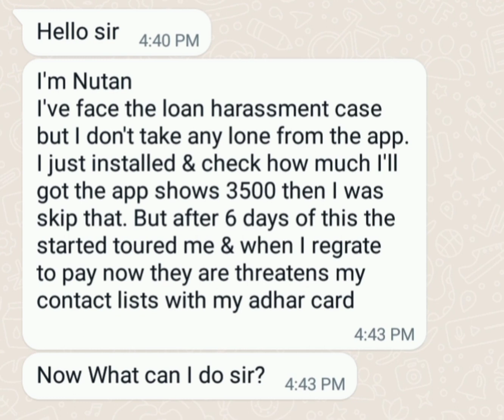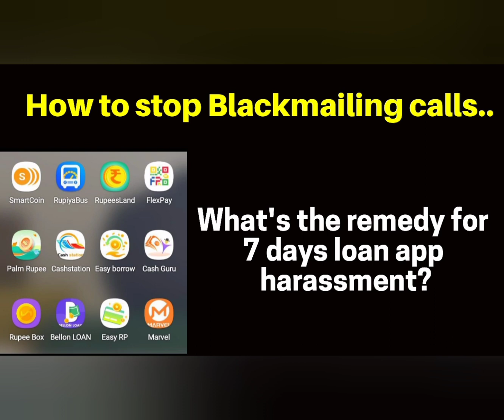Loan Harassment Case,Loan not taken still demanding money,Cash Advance,Dutta Rupee,Magic Money App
1. loan app se contact delete kaise kare
2. loan app se data delete kaise kare

4. loan app se apna data kaise hataye
5. loan app se apna number kaise hataye
6. how to remove contact from loan app
7. delete contact list from loan app
8. how to remove 3rd party loan application access

 loan apps contacts,delete contacts from loan apps,harassment calls

Sir raw loan par mai eligibility dekhne gaya tha..unhone without confirmation Mera loan aprove kr diya..aur bank me adha payment bhi bhej diya..mai to repayment nhi krne wala..lekin fir bhi mai kya action le skta hu kripya bataye..mai ulta unh logonko pareshan Krna chahta hu..tarika bataye sir

I am getting messages from loan jasmin name app that please pay loan or else they will send your nude photo

They  hacked my personal numbers and contact and using very abusive language

Rupeebox,fastcoin,magic money app se

Mani online loan app se loan leytha sir avr maine repymt kiya hu pihrbe meriko o log Bhut parshan karahai sir avr gande msg karahi meriko contact list ko be gandee msg karahi ky karnika bolo sir

Sir maine Dutta Ruppee se loan liya thaa mera contact list hack karke pareshan kar rahe he

I'm taken loan from loan bro they are torchering me plz 🙏 help me sir

Where can I complain about a loan app?
Can online loan apps access your contacts?
How do I report a loan app online?

Which loan apps are legal in India?

no action from RBI ... In many cases, the apps indulge in online harassment ...

Loan app harassment complaint number
Loan app harassment complaint online
List of Chinese loan apps banned in India
loans from app-based lenders can hit you hard
Online loan app complaint number

Online loan app harassment complaint
Online harassment complaint section
Online loan app cases
Apps are
Lendmall
Cash guru
Paise wala
Cash park
Cash advance
Bright money
Cash Station
Rupeereddy
Infinity Cash
AG loan
Etc

Cash advance,skyloan,rocketloan,rupee pro,easy borrow,easy rp,loansathi, smart rupee,cash express

cash guru
flow rupee
cash room
ag loan
wealthy money
family cash
lucky loan
orange loan
credit master
money house
angel loan
rupee wallet
Rocket loan, sky loan or orange loan
Lucky rupee -contain 4 apps=5000*4=20000
Loansathi- 5000
Sharp. Loan-5000
Cashpal-5000
Indloan-5000
Livecash-5000
Rufilo-10000
Rupee cash-5000
Rapid paisa-5000
Infinity cash-5000
Cash bear-5000
Please ban
Support loan
Rupee Pro
Wallet pro